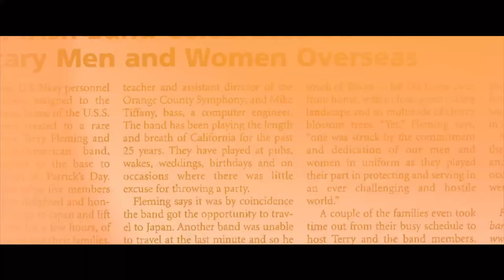The REMINDER | Malayalam Short film | Nidheesh VL | Goodwill Entertainments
We are proudly presenting Malayalam short film   " The Reminder "  Directed By  Nidheesh V.L

Written & Directed by :  Nidheesh V.L
Cinematography : Akshay Vijayan
Editing Vfx : Retouch Studio's
Dubbing & Sfx : Suriya Studio
Title & Poster Design : Akshay , Aneesh
Camera Assistant : Anu Mohan
Dubbing Artist : Sini Sunil, Arun , Shyni Kiran
Make up : Sindha

Caste & Crew :  Karolin Ancy , Rahul ,Nandhan , Akash , Muneer , Rahul Rajan

|| ANTI-PIRACY WARNING ||